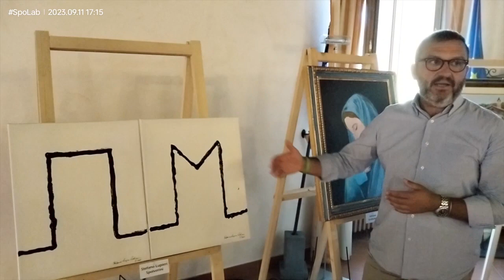La Tuscia tra sacro e profano - Stefano Lupieri Spolverini - Mostra di arte contemporanea.